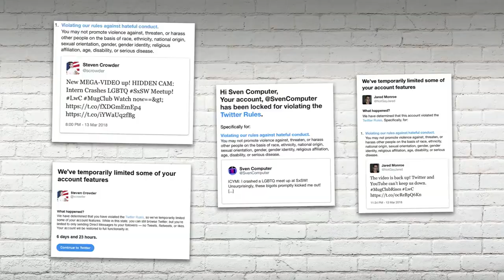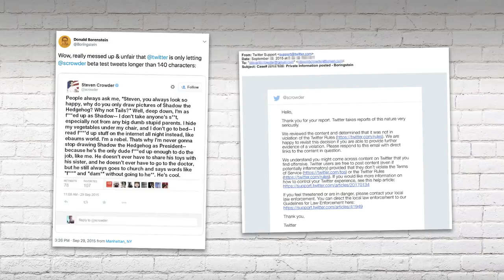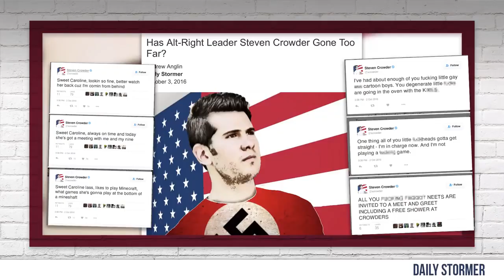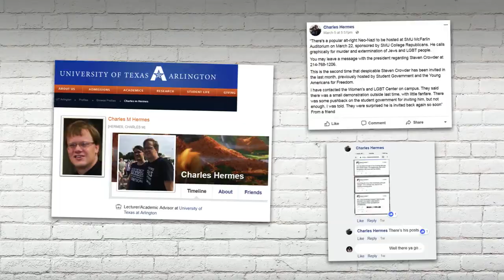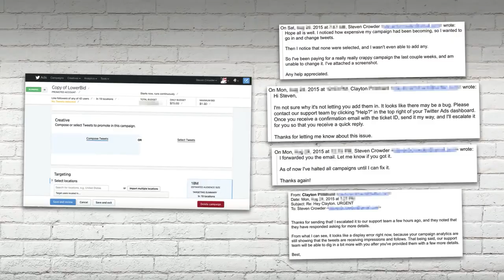BANNED Twitter and YouTube Team Up Against Crowder! Louder With Crowder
Steven Crowder and his half Asian lawyer, Bill, give you the inside scoop on Youtube and Twitter’s coordinated ban of all things Louder with Crowder.

Don’t miss the mega show at SMU in Dallas on March 22nd!